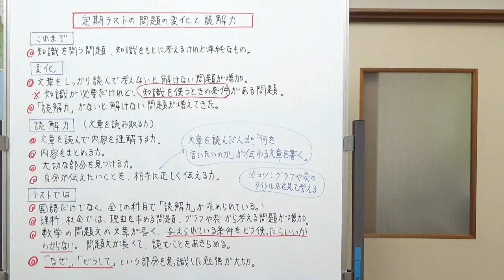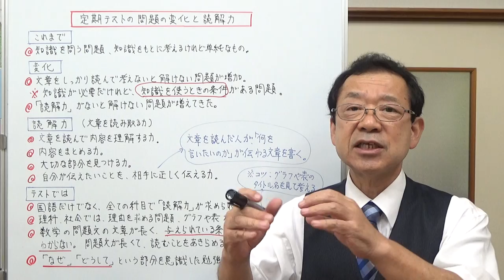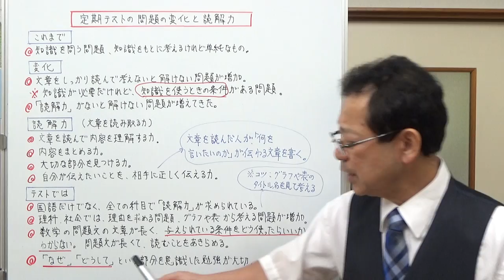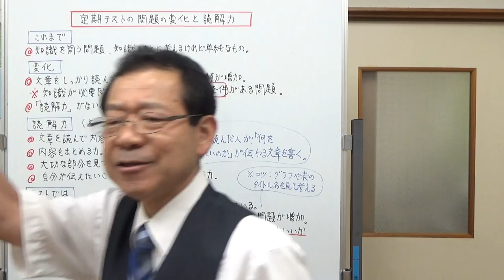定期テスト問題の変化と読解力 【気ままな日記】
最近終わった定期テストの問題を見て、私が感じたことをお話ししました。